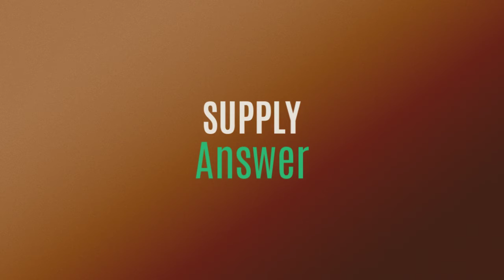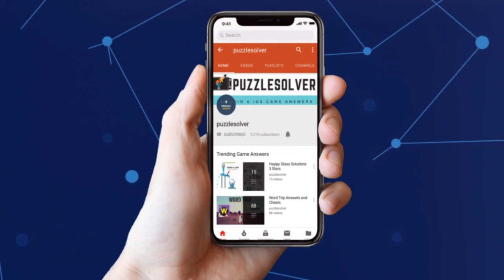Daily Jumble May 31 2019 | Jumble Answers for 5/31/2019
Here are the answers to all the Daily Jumble Puzzle Friday May 31, 2019

If you need help with Monkey Wrench Daily Puzzle for May 31 2019, check this playlist